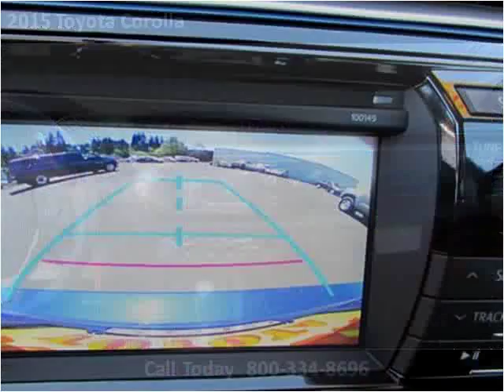2015 Toyota Corolla New Cars Coos Bay OR